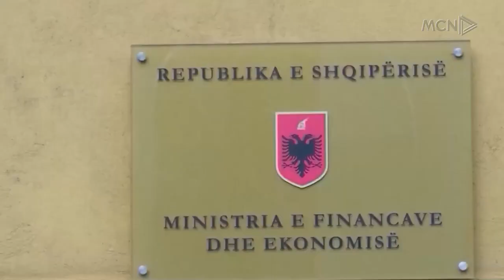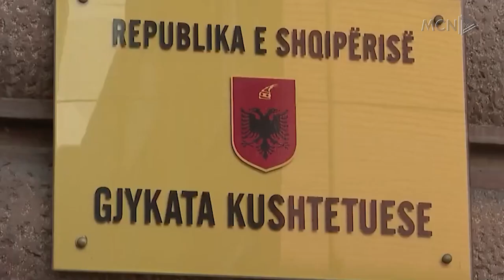Qeveria miraton bonusin e pensionistëve / Nis javën e dytë të dhjetorit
Në mbledhjen e sotme qeveria miratoi bonusin e fundvitit për pensionistët që do të nis të shpërndahet në javën e dytë të dhjetorit ndërsa përcaktoi edhe një fond i cili do të përdoret për kthimin e kësteve të paguara nga profesionet e lira para se të shprehej gjykata kushtetuese.